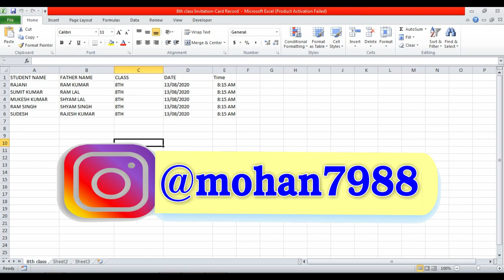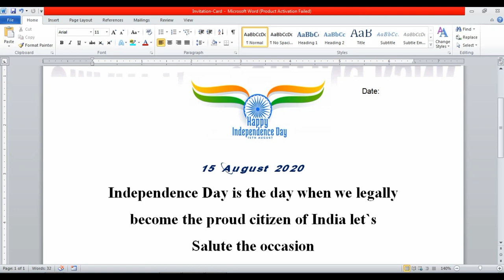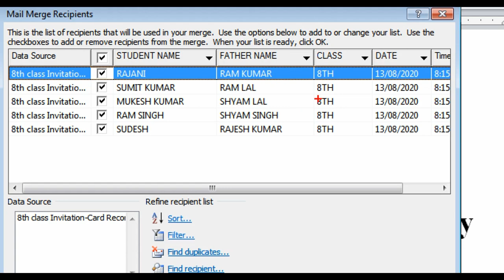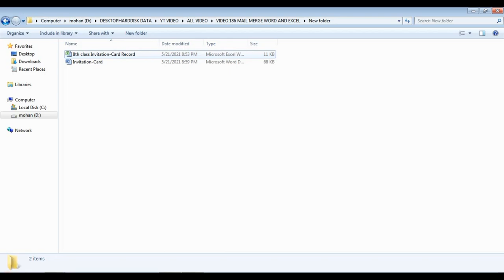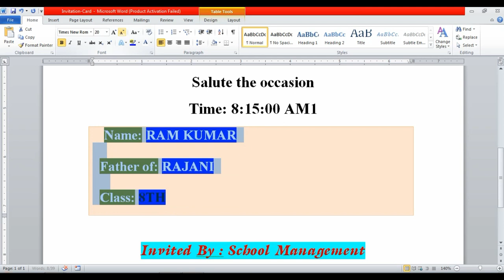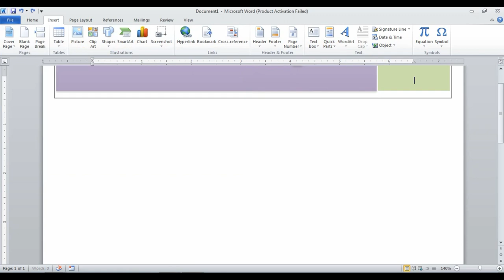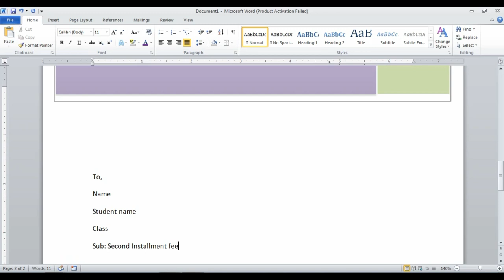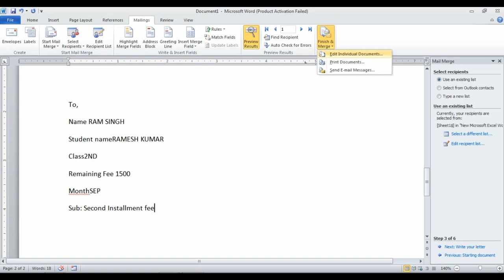Mail Merge in MS Word And Excel | How Work Mail Merge in MS Word | Computer Operator Job In School